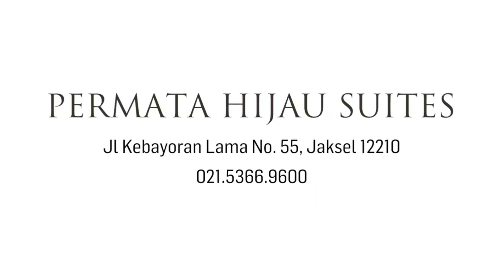NINA MG TOMOMI Berdiri sejak Tahun 1993 dan tetap bertahan di tengah Pandemi.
Memulai bisnis tekstil pada tahun 1993,  NINA MG dimulai sebagai pedagang dengan menjual kebutuhan tempat tidur ke beberapa komunitas lokal di Jakarta. Pendirinya, Ibu Nina yang memiliki latar belakang hobi melukis, mulai mengembangkan berbagai desain tekstil dengan menggandeng beberapa produsen lokal.

Contact Person :
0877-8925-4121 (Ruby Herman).